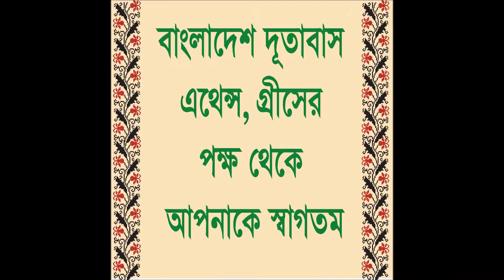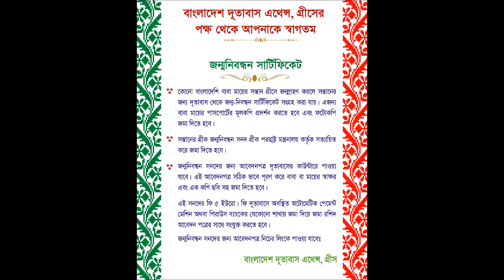Birth Registration Certificate/জন্ম নিবন্ধন সনদপত্র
কন্স্যুলার সেবা – জন্ম নিবন্ধন সনদপত্র (বাংলাদেশ দূতাবাস, এথেন্স)
Consular Service – Birth Registration Certificate (Bangladesh Embassy, Athens)